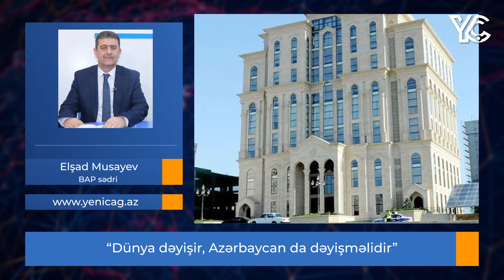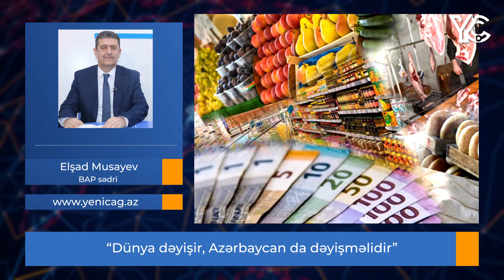Növbəti ildən GÖZLƏNTİLƏR: “Dünya dəyişir, Azərbaycan da dəyişməlidir” – Partiya sədri